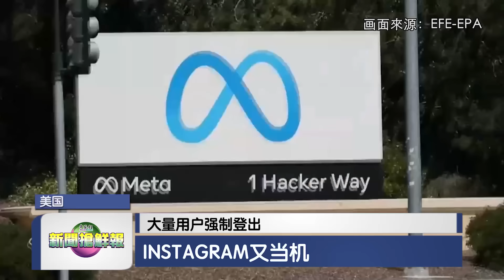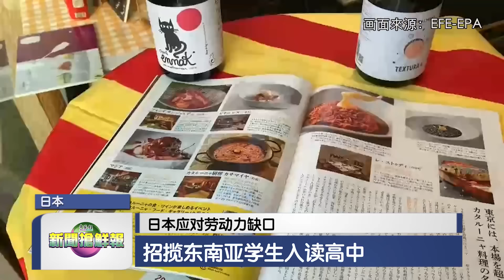新闻抢鲜报｜2024-3-22 —— 辱伊盼不坐牢 求情太迟 华青监6月罚1.2万 ● 外墙油漆画上卡通 假幼儿园 藏千万毒品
【后悔莫及】辱伊盼不坐牢  求情太迟 华青监6月罚1.2万
【掩人耳目】外墙油漆画上卡通 假幼儿园    藏千万毒品
【钱不露眼】4匪落网起210万赃物 网红富豪炫富   成目标
【薄利多销】摊贩展现斋戒月精神 RM1椰浆饭  日卖12桶
【环球时事】“春季移民浪潮”开始 百人冲破铁丝网爆推挤